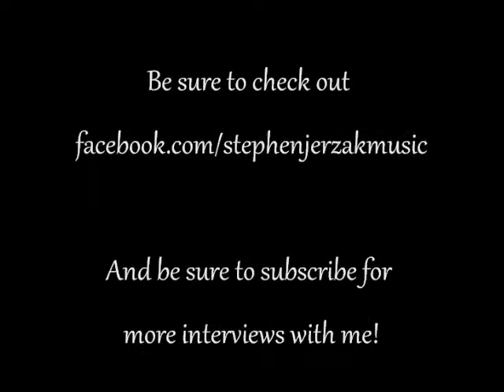Out and About with Stephen Jerzak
And thank you to Emma C for running the camera.

Special thanks to Emma the camera girl!!